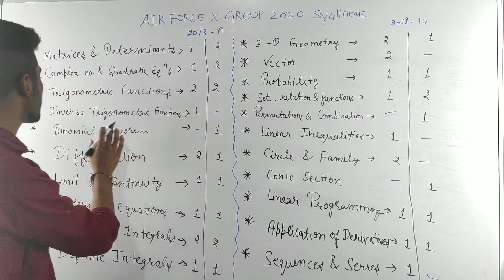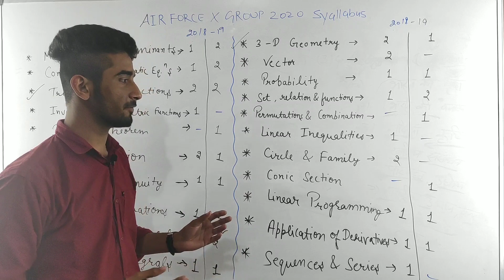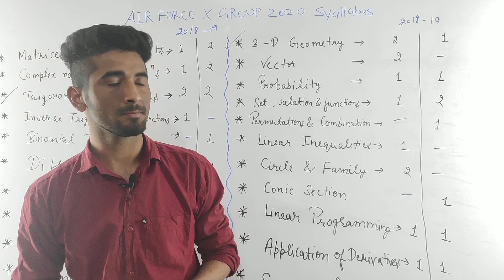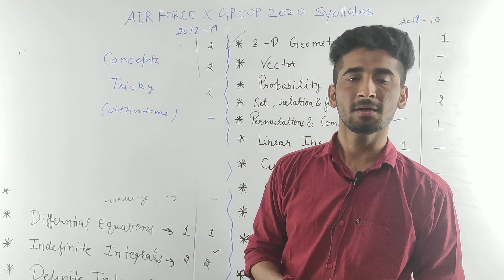Indian Airforce X Group | Technical Group | How To Prepare | Must Watch